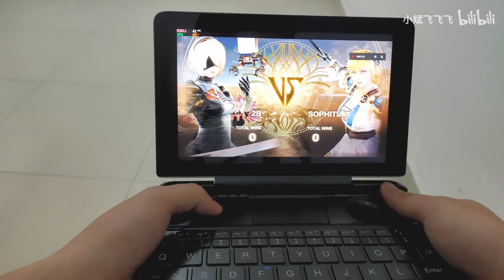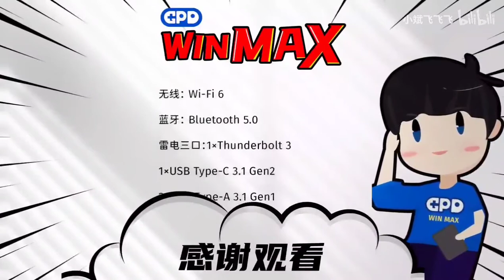GPD WIN MAX high medium effects SoulCalibur 6 50-60fps